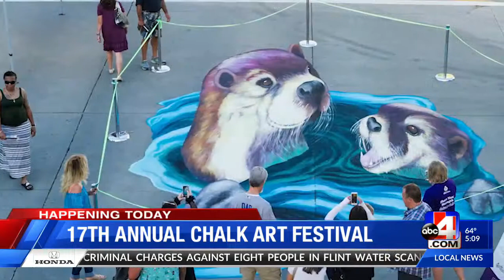Chalk Art Festival